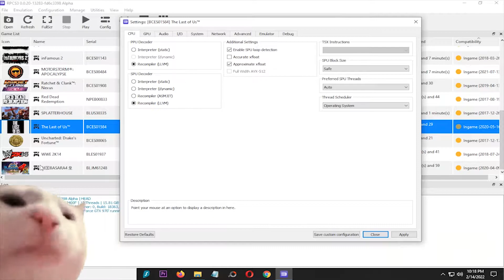RPCS3 0.0.20-13283 The Last of Us on Intel Core i5 12400f GTX 970 - PS3 Emulators #14